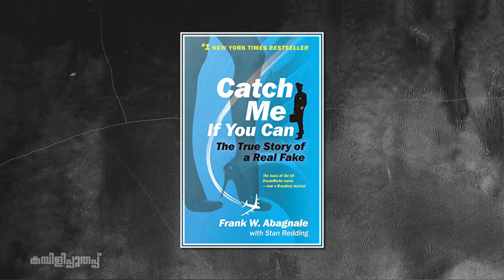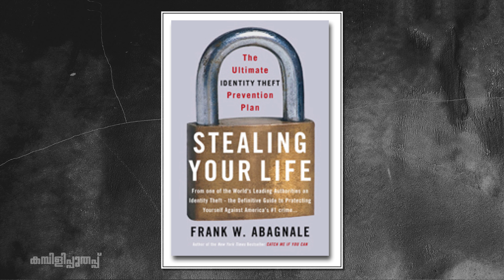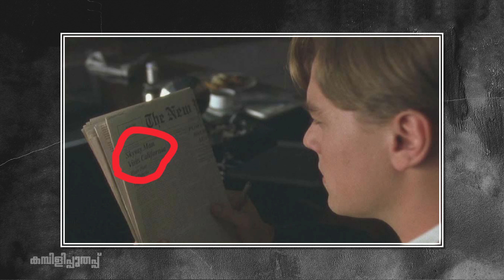Catch Me if You Can | Real Story behind Catch Me if You Can movie | ഒരു തട്ടിപ്പ്കാരന്റെ കഥ | E: 37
Catch Me If You Can is a 2002 American biographical crime film directed and produced by Steven Spielberg from a screenplay by Jeff Nathanson. The film stars Leonardo DiCaprio and Tom Hanks, with Christopher Walken, Martin Sheen, and Nathalie Baye in supporting roles. The film is based on the life of Frank Abagnale, who, before his 19th birthday, successfully performed cons worth millions of dollars by posing as a Pan American World Airways pilot, a Georgia doctor and a Louisiana parish prosecutor. His foremost crime was check fraud; he became so highly skilled that the FBI later turned to him for help catching other check forgers.

👀👀🎭About Vlog🎭👀👀
Catch Me if You Can | Real Story behind Catch Me if You Can movie | ഒരു തട്ടിപ്പ്കാരന്റെ കഥ | EPISODE 37
RECORDING PLACE: Dubai
RECORDING DATE :  04 OCT 2020
GENRE: Movie COrner
👀👀🎭Lets be Friends?🎭👀👀
Feel free to connect me
👀👀🎭Credits🎭👀👀

credit to the Author of Somnia_III
👀👀🎭Gears used🎭👀👀
Shot In : Canon M50
Microphone : Rode
Tripod:
Machine : HP
Software’s :  ADOBE INDESIGN | ADOBE PREMIER PRO | ADOBE PHOTOSHOP
Script, Presentation, Voice, Design, Editing by me